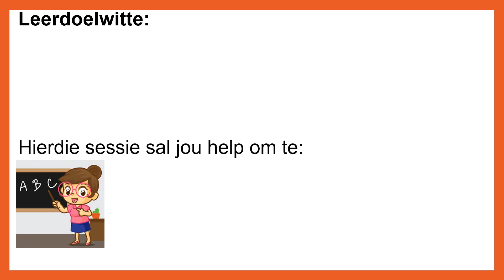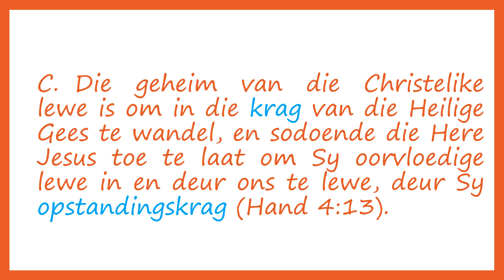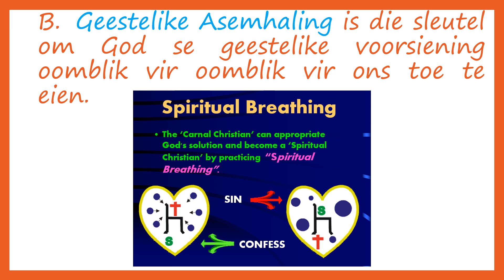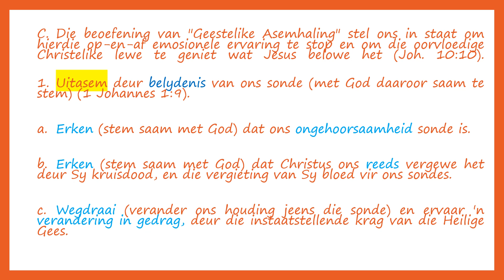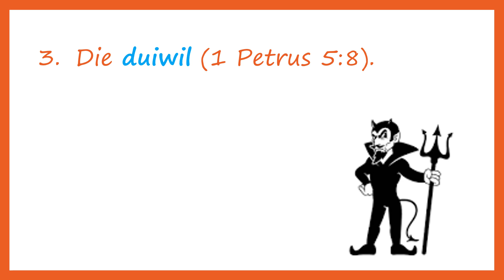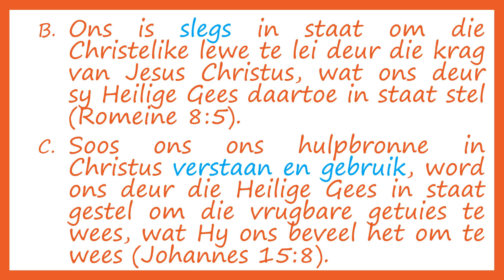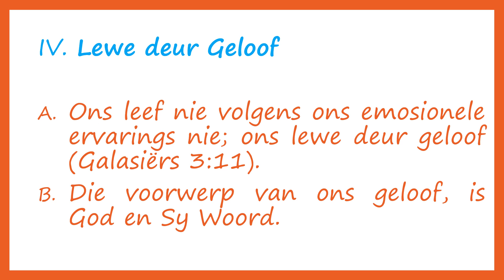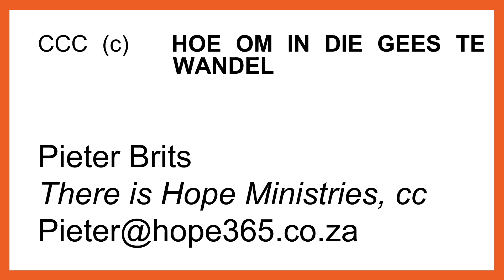HOE OM IN DIE GEES TE WANDEL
Hoe om oomblik vir oomblik in die Heilige Gees te Wandel as ‘n lewenswyse.